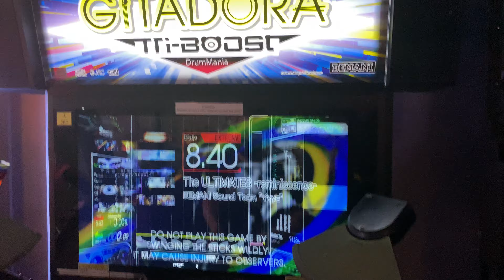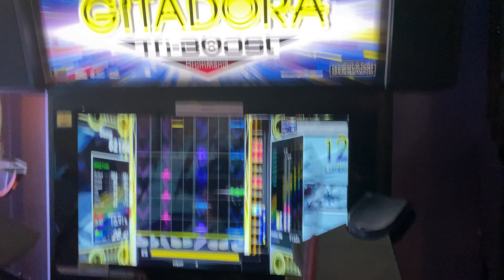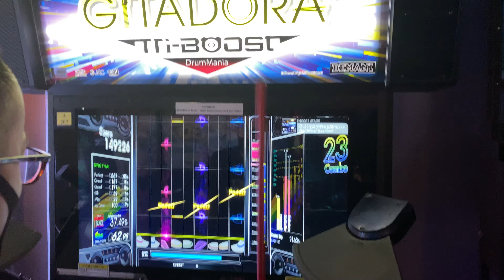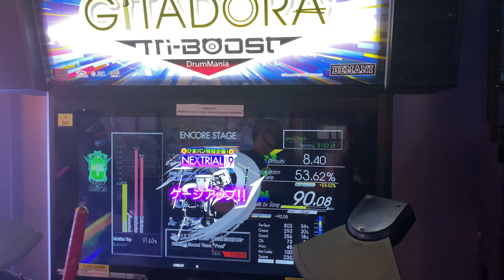Gitadora NEXTAGE Drummania:The ULTIMATES Reminiscence EXT